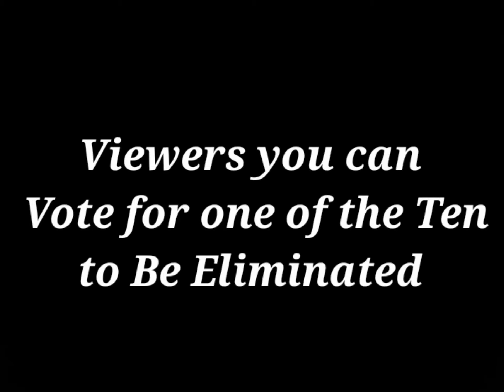Viewers can vote for one of the Ten Contestants to be Eliminated Except Lyn and Nagisa